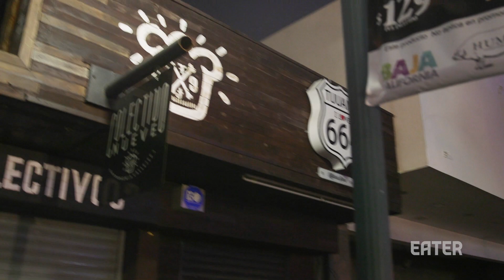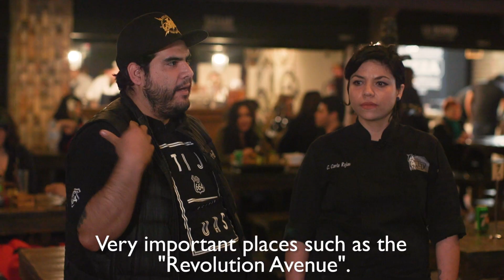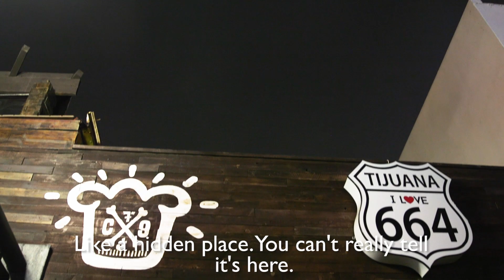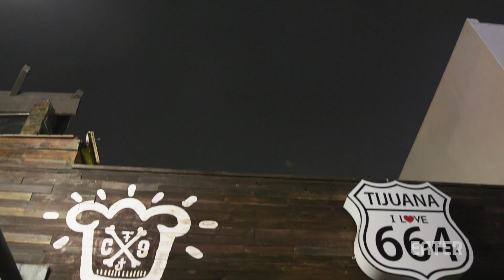Ramen, Burgers, and Empanadas At Tijuana's Best Kept Secret — Open Road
Fernando and Bricia Lopez — brother and sister duo, culinary legacies (their family owns Guelaguetza in Los Angeles), and road tripping experts — continue on their trek from Southern California and through northern Mexico on this week’s episode of Open Road. The pair stop for a late meal at Colectivo 9, a slightly hidden enclave of nine counter-service spots with ample communal seating in the center.